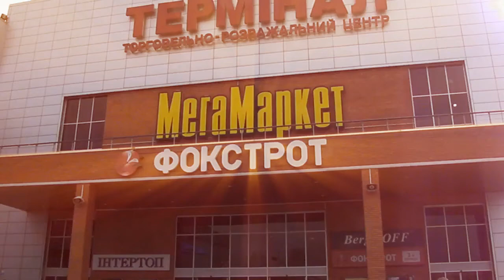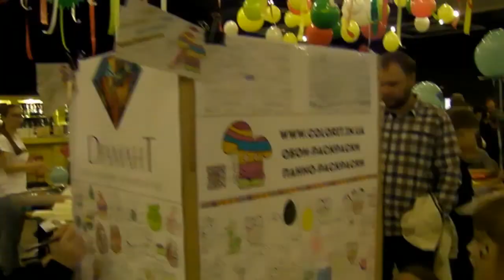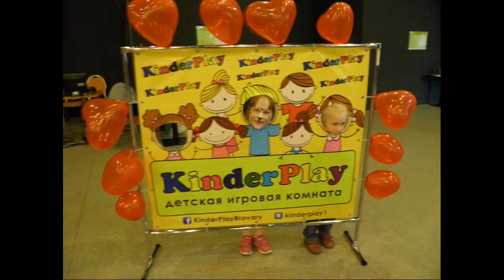Браво Кидс ♡ Лиза на детском фестивале Bravo Kids часть 2 Vlog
Лиза идет на детский фестиваль БРАВО KIDS. Это веселое мероприятие, где дети участвуют в разных мастер-классах и конкурсах.

Liza goes to child's festival BRAVO KIDS. It is a merry measure, where children participate in different master-classes and competitions.